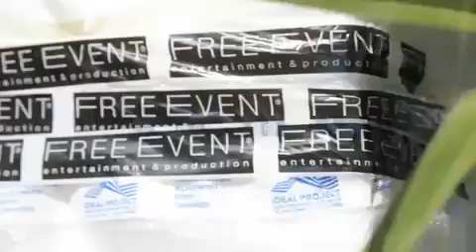Hotel Excelsior e la sua spiaggia: "Film Room" by Fendi @ 68° Venice Film Festival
Spiaggia ed Hotel Excelsior, 68^ Mostra d'Arte Cinematografica, Lido di Venezia. Siamo a due passi dal "red carpet", all'interno dello spazio raffinato ed esclusivo in cui il Jet Set internazionale si dà appuntamento. Si tratta della Film Room, glamour hospitality area di 280 mq., che dal 31 agosto al 10 settembre 2011 ha intrattenuto media e ospiti vip nel suggestivo giardino dell'Hotel Excelsior, di fronte all'omonima spiaggia. Studiato nei minimi dettagli, dalle soluzioni d'arredo Fendi Outdoor alle partnership di prestigio con Technogym e Zacapa, per undici giorni Film Room è stato l'affascinante salotto di un mondo d'elite, che tra i suoi ospiti ha visto star del calibro di George Clooney, Vincent Cassel, Gary Oldman e Patti Smith, presenti al Lido per promuovere la propria pellicola. Ma Film Room è stato anche divertimento, con One Night Star, l'esclusivo party dedicato alla degustazione del Rum Zacapa durante il quale centinaia di ospiti hanno ballato sulle note di Luca Cassani e Matteo Strocchi. Ideato e prodotto da Free Event, lo spazio Film Room ha saputo creare un rifugio privilegiato fatto di eleganza, relax e glamour.
Video ideato e realizzato da Free Event, direzione creativa di Andrea Camporesi.